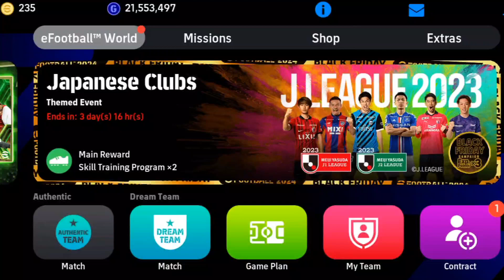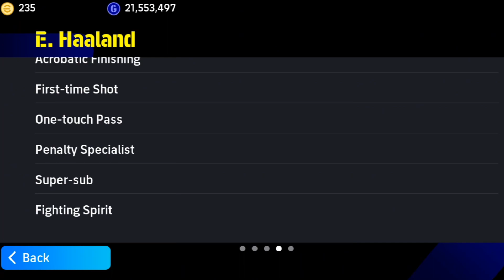কীভাবে ফেক শট মারবেন শিখে নিন 🔥 Fake Shot Skill Tutorial In eFootball 2024 Mobile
Keyword 👇🏻